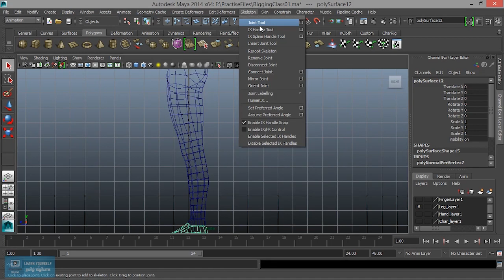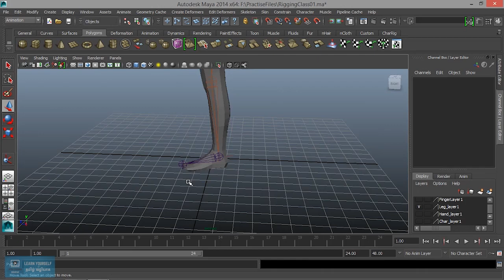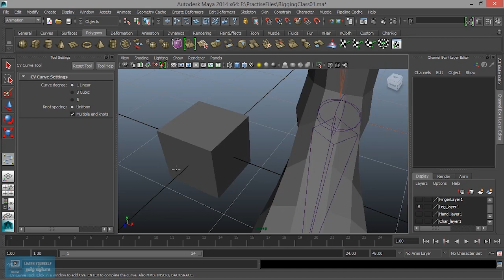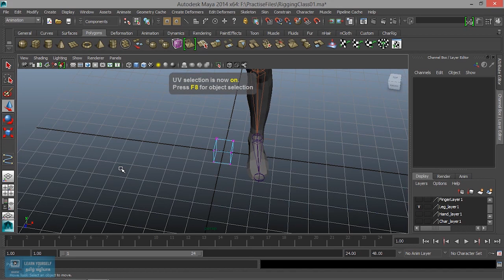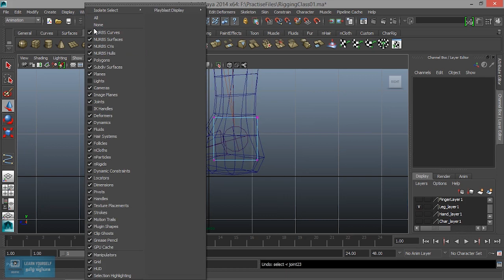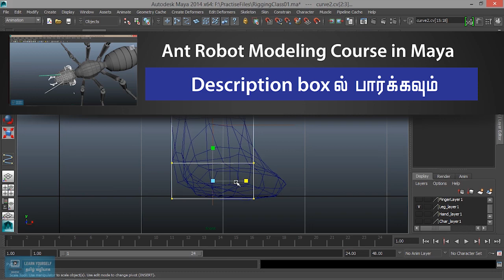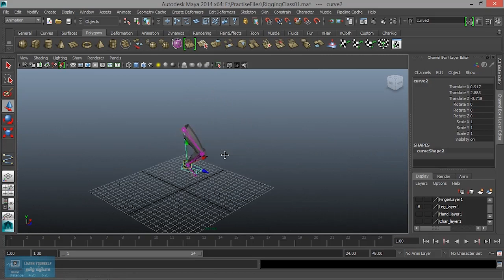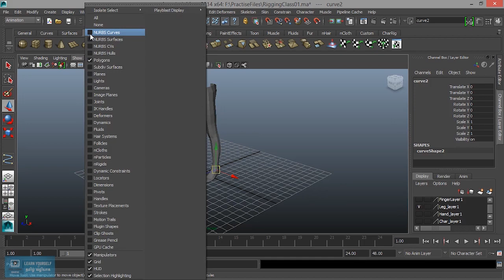Maya Rigging for Beginners | How to Create Controls in Maya | Lesson 16/31 | Tamil Tutorial